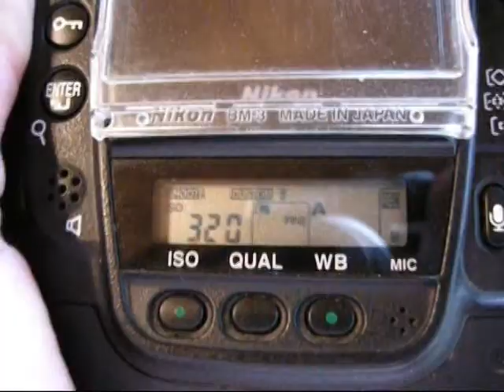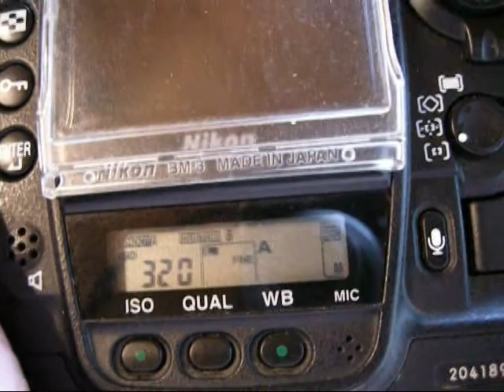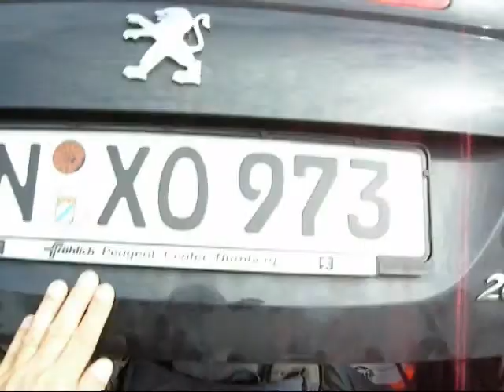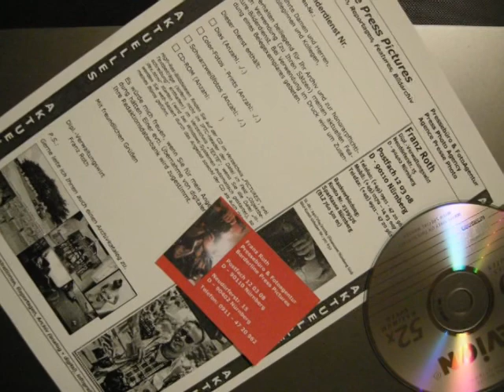Foto und Video - Equipment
Feature über die Gerätschaften, die man so im Naturbereich braucht - Es braucht zwar ein gewisses Minimum an Ausrüstung, aber das Wichtigste für den engagierten Naturfilmer ist die schlafwandlerische Beherrschung dieser Ausrüstung. Und daß er sie zur rechten Zeit auch zur Hand hat! Denn, wenn ich erst meinen Fotoapparat oder meine Filmkamera holen muß, wenn ein interessantes Motiv auftaucht, dann ist es schon zu spät.